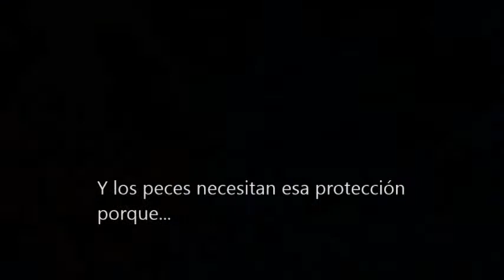ACECHANDO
Falsos abadejos acechando a los peces escondidos entre las medusas.